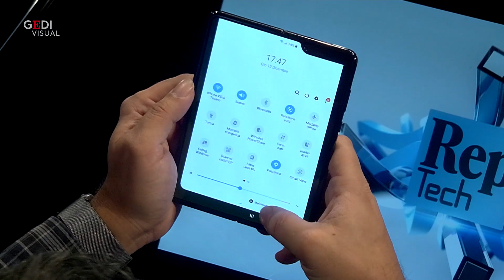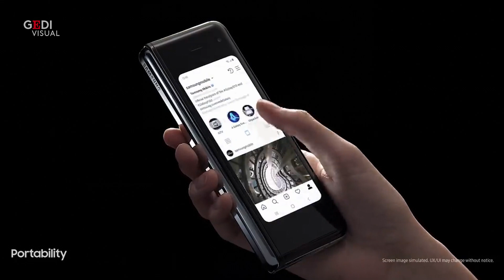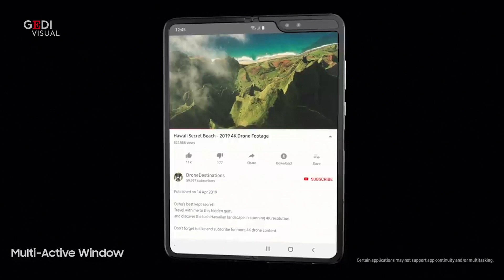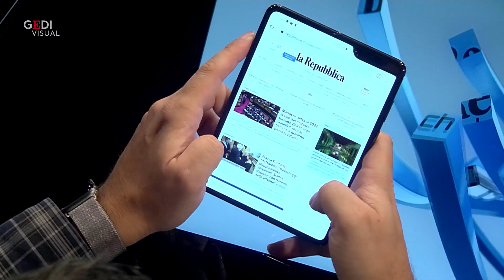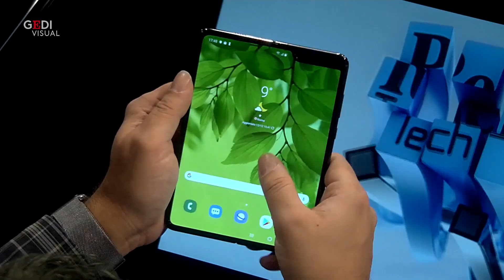RepTech, ecco Samsung Galaxy Fold: schermo pieghevole e futuro in tasca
Si chiama Galaxy Fold, è prodotto da Samsung ed è uno di quei dispositivi che arrivano direttamente dal futuro, e definiscono un nuovo genere di prodotti. Il Galaxy Fold è uno smartphone, e anche un tablet. E però, particolare essenziale, nessuno dei due modi di utilizzo sacrifica in alcun modo la qualità dell'altro. Come è possibile? Il nome spiega già tutto: "Fold" significa "piega" e la grande innovazione di questo dispositivo è nel display più grande dei due presenti, che si apre e si chiude come fosse un libro. Da chiuso, il Galaxy Fold è uno smartphone Android con caratteristiche e prestazioni da alto di gamma Samsung: performace complessive e qualità audiovisuale e fotografica in linea con l'S10 (ma un tocco sotto al Note 10 Plus), un display da 4.6 Amoled un po' sacrificato dai bordi, ma utilizzabile senza particolari problemi. In questa forma, il Fold è ovviamente un po' più spesso di un comune smartphone e pesa un po' di più. Ma basta aprirlo per trasformarlo in un tablet con un eccellente display Amoled da 7.3 pollici. Lo sfondo animato con la farfalla scelto da Samsung come immagine promozionale per il Fold in realtà comunica perfettamente la vera natura del dispositivo. Chiuso è particolare, e comunque elegante, ma è da aperto che mostra la sua reale natura e anche la sua piena bellezza. E in questo senso, ottime prestazioni complessive a parte, nei vari contesti in cui lo abbiamo utilizzato durante la nostra prova, il Galaxy Fold ha sempre provocato il classico effetto "wow". Soprattutto perché aprirlo e chiuderlo non appare come un vezzo tecnologico ma come un modo di utilizzo realmente differente, e qui dobbiamo sottolineare come Samsung abbia decisamente azzeccato le proporzioni del display interno, perfette per leggere giornali, siti, libri e interagire sui social (Instagram in particolare è molto bello). Anche scriverci è un piacere con la tastiera splittata sui due lati e usare la fotocamera col Fold aperto è obiettivamente un'esperienza memorabile. Lavorarci è un piacere, con un multitasking gestibile in maniera molto più naturale, ed è perfetto per i giochi, con un refresh costante su entrambe le facciate (a proposito: la divisione tra le due parti è visibile se si mette lo schermo sotto una luce diretta o se si inclina sensibilmente, mentre in condizioni di uso normale non si nota praticamente mai). Allo schermo però bisogna prestare particolare attenzione: per poter essere pieghevole, la superficie di contatto è in plastica, quindi suscettibile ad urti e graffi con più facilità rispetto al vetro. Anche per questo, non  si può usare un pennino sul display interno. Qualche altro difetto c'è, soprattutto classiche mancanze da prima versione: a volte i siti aperti sul display piccolo non passano automaticamente in modalità desktop una volta aperto il Fold, e poi manca uno stand estraibile sul retro, per appoggiarlo inclinato magari per vedere un film in treno: bisogna tenerlo tra le mani. Ma al netto degli immancabili peccatucci di un prodotto di prima generazione - e anche del prezzo: 2050 euro - con il Galaxy Fold Samsung porta nelle tasche e nelle mani degli utenti un vero pezzo di futuro. Il nostro voto: 8+ (in studio Tiziano Toniutti)